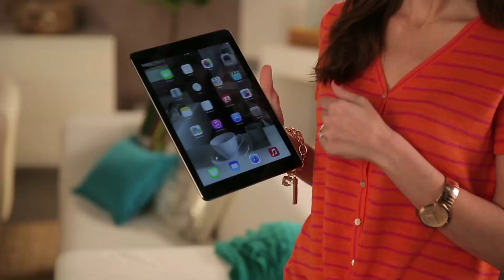HSN | What is iOS?